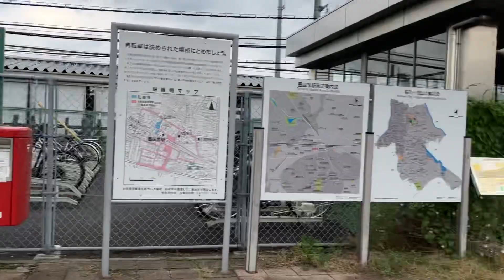【三菱】2X エスカレーター 豊四季駅 2X escalator Toyoshiki station Tobu line Chiba Japan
東武野田線豊四季駅にあるエスカレーターです。改札外だけあります。